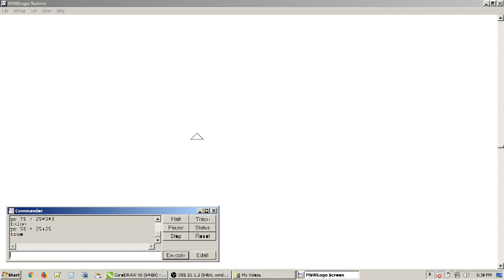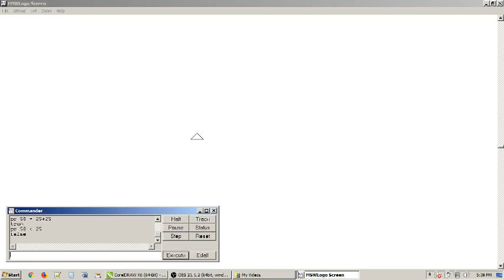MSW LOGO - Part 2, Print & Label Command [Hindi Tutorial]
we discuss print and label command for operations on strings and math